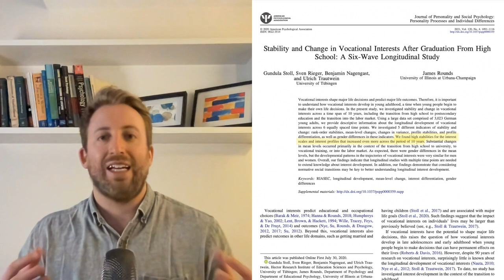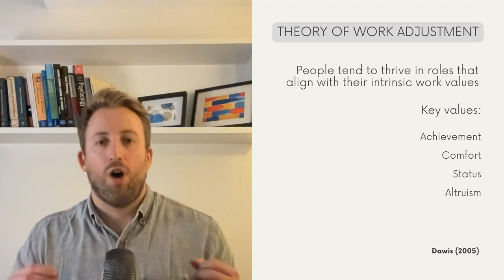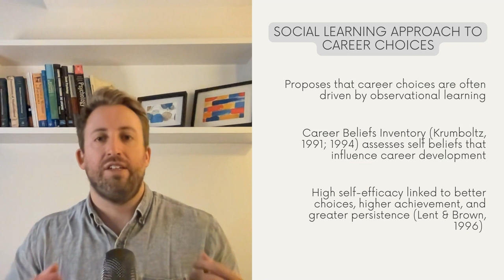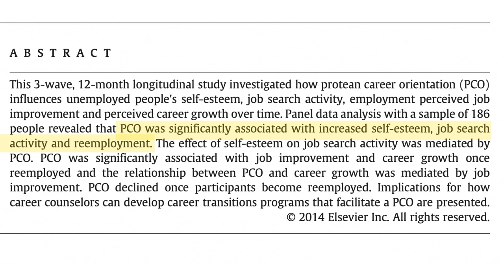PSYC3202 - Lecture 11 - Promoting Career Development (Part 2 of 3)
PSYC3202 - Industrial/Organisational Psychology
Lecture 11 - Promoting Career Development (Part 2 of 3)

0:00 Empirical Evidence for Vocational Interests
1:57 Theory of Work Adjustment
4:19 Social Learning Approach to Career Choices
6:15 Limitations of Traditional Theories of Career Choice
7:57 Chaos Theory of Careers
9:48 The Protean Career

References

Stoll, G., Rieger, S., Ludtke, O., Nagengast, B., Trautwein, U., & Roberts, B.W. (2017). Vocational interests assessed at the end of high school predict life outcomes assessed 10 years later over and above IQ and Big Five Personality traits. Journal of Personality and Social Psychology, 113, 1, 167-184.

Stoll, G., Rieger, S., Nagengast, B., Trautwein, U., & Rounds, J. (2021). Stability and change in vocational interests after graduation from high school: A six-wave longitudinal study. Journal of Personality and Social Psychology, 120(4), 1091–1116.

Hanna, A., & Rounds, J. (2020). How accurate are interest inventories? A quantitative review of career choice hit rates. Psychological Bulletin, 146(9), 765–796.

Dawis, R. V. (2005). The Minnesota Theory of Work Adjustment. In S. D. Brown & R. W. Lent (Eds.), Career development and counseling: Putting theory and research to work (pp. 3–23). John Wiley & Sons, Inc..A

Krumboltz, J. D. (1991). Manual for the Career Beliefs Inventory. Palo Alto, CA: Consulting Psychologists Press.

Krumboltz, J. D. (1994). The Career Beliefs Inventory. Journal of Counseling & Development, 72(4), 424–428.

Lent, R. W., & Brown, S. D. (1996). Social cognitive approach to career development: An overview. The Career Development Quarterly, 44(4), 310–321.

Pryor, R. G. L., & Bright, J. E. H. (2003). Order and chaos: A twenty-first century formulation of careers. Australian Journal of Psychology, 55(2), 121–128.

Pryor, R. G., & Bright, J. E. (2014). The Chaos Theory of Careers (CTC): Ten years on and only just begun. Australian Journal of Career Development, 23(1), 4-12.

Waters, L., Briscoe, J. P., Hall, D. T., & Wang, L. (2014). Protean career attitudes during unemployment and reemployment: A longitudinal perspective. Journal of Vocational Behavior, 84(3), 405–419.